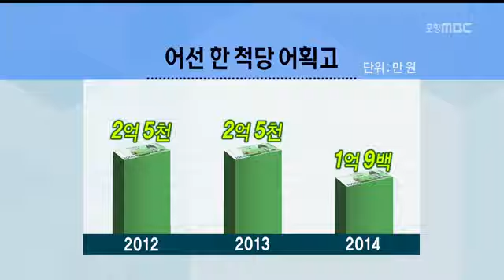[포항MBC뉴스]러시아 수역 첫 출어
러시아 수역 첫 출어